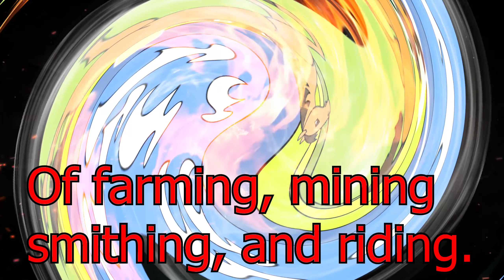Working Hard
Another song added to my album. This one is about working hard, having a job.